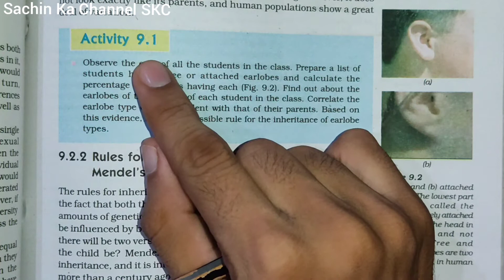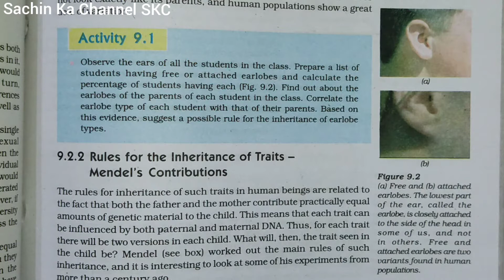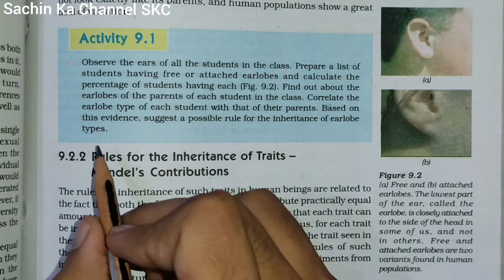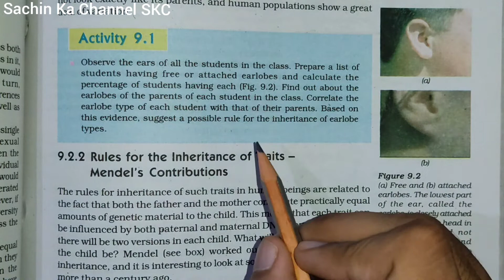Activity 9.1, Heredity and Evolution, chapter 9, 10th class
Namaskaram 🙏 In this video I am teaching the activity 9.1 of chapter 9, Heredity and Evolution, 10th class biology.